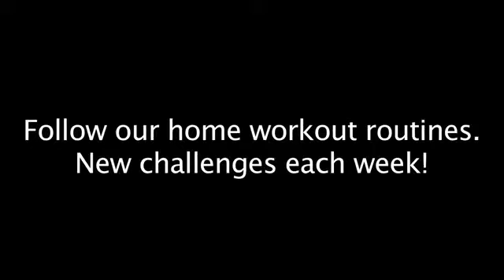Boom Boom Workout